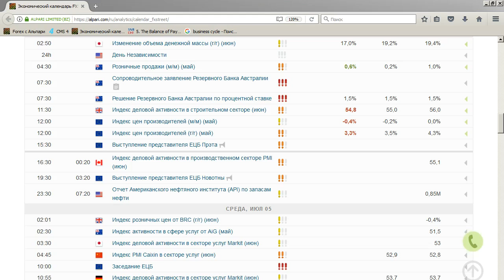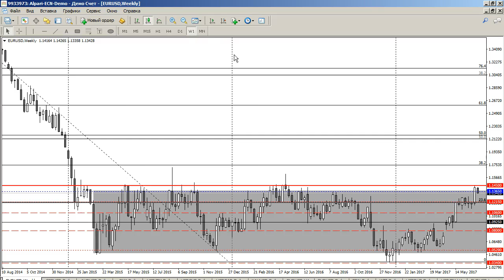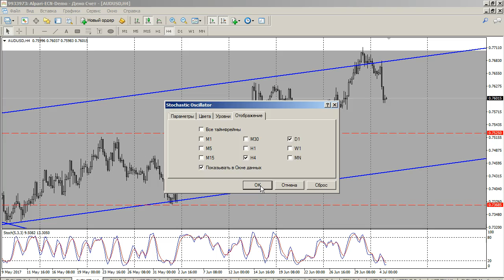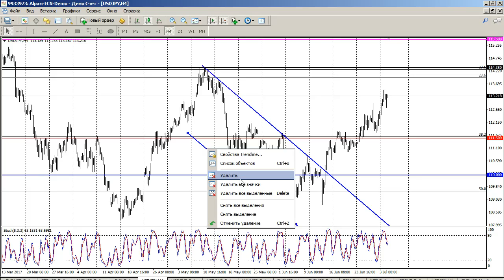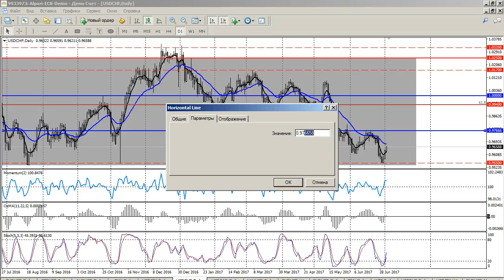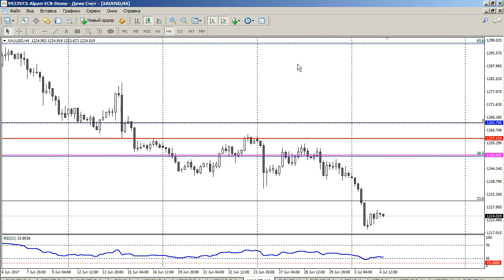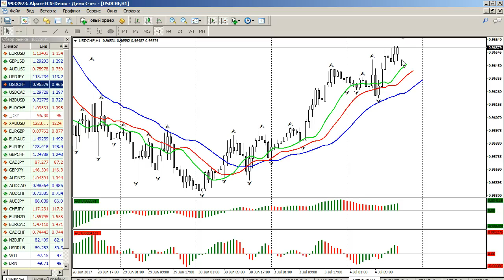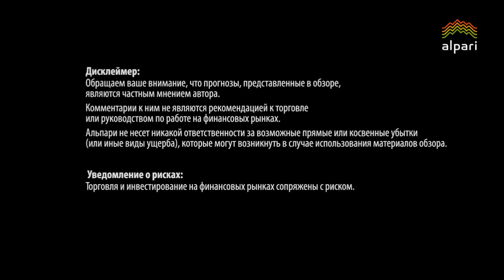Среднесрочный анализ валютных курсов 04.07.2017